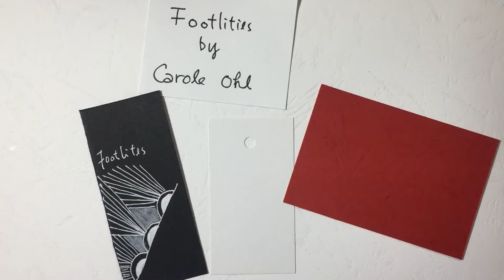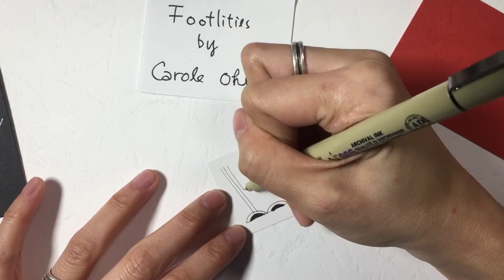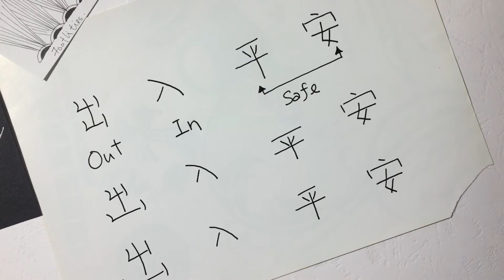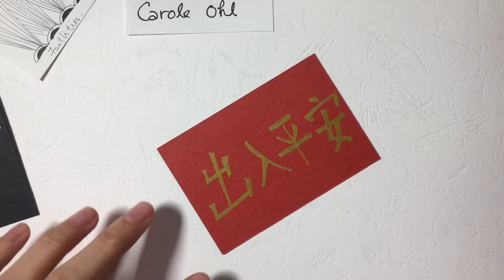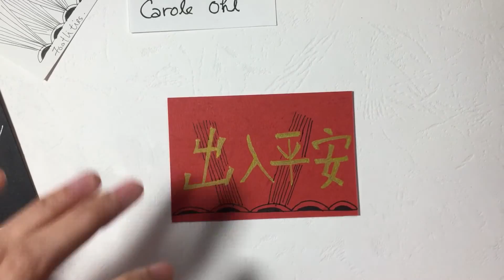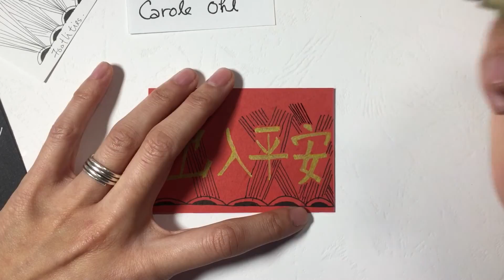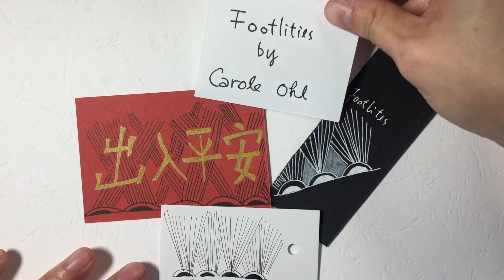Drawing Footlites Zentangle ® ---Chinese New Year Special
Drawing Footlites Zentangle ®

Hello! I am Caroline Cheung, CZT Asia #03
These videos shows you how to draw each tangle on different types of paper.

Zentangle ® inspired me and emotionally support me since I started drawing it.

I hope my videos can inspire you and help you to find your way to! Thanks and enjoy!

If you want to attend my class or purchase , welcome to visit my
or
Shopping at my Etsy shop